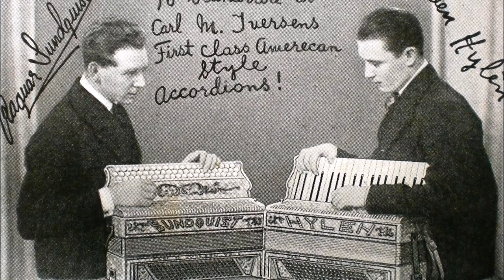A HUFFATA KLARINETTIPOLKKA, Ragnar Sundquist ja Sven Hylén harmonikkaduettona 9.5.1928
Ragnar Sundquist ja Sven Hylén levyttivät harmonikkaduettona 9.5.1928 Tukholmassa His Master's Voicelle polkan A HUFFATA (KLARINETTIPOLKKA).